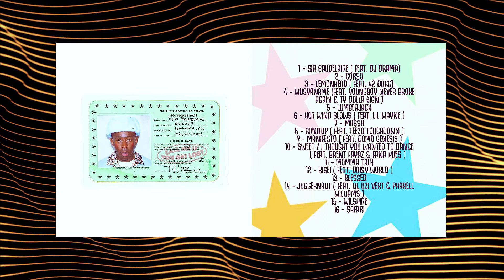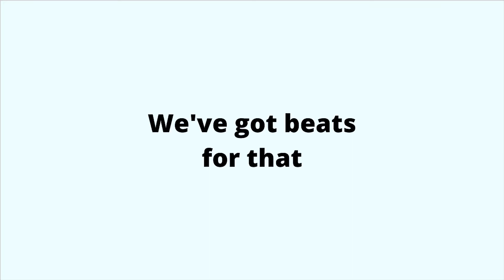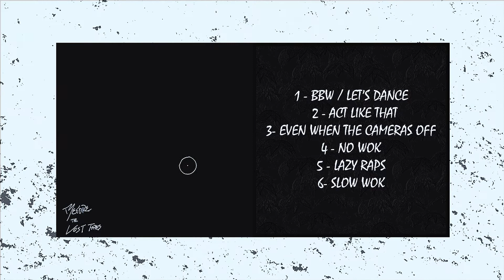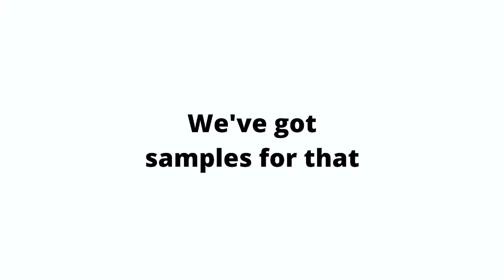MC2MC Podcast #59 - Tyler, The Creator Album Review & iNTRO Interview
The boys review the latest album from Tyler, The Creator "Call Me If You Get Lost," and also interview Third Eye & Co. artist iNTRO

😁 IG, FB & Twitter: @TheUpstateSound & @MC2MCPodcast